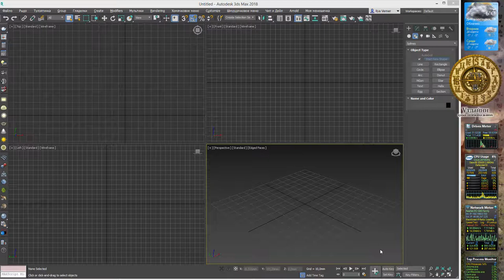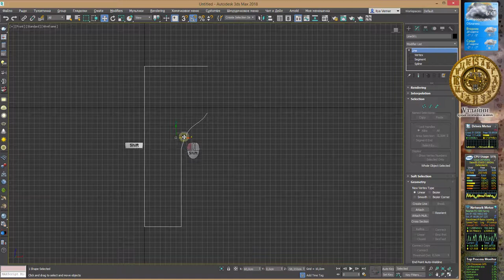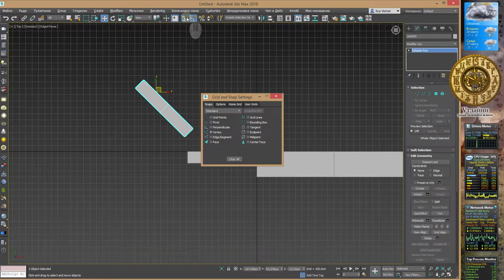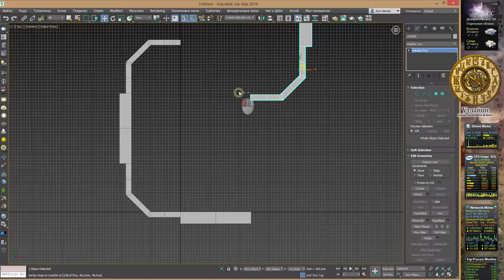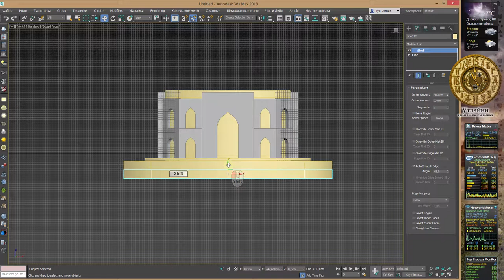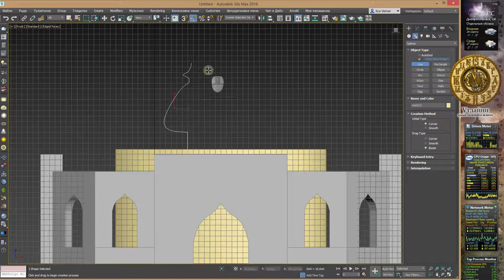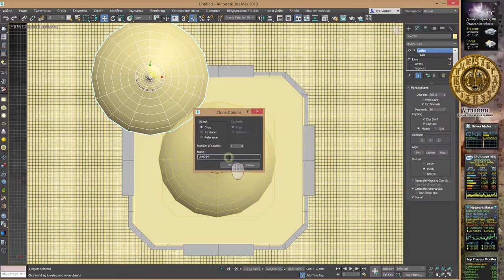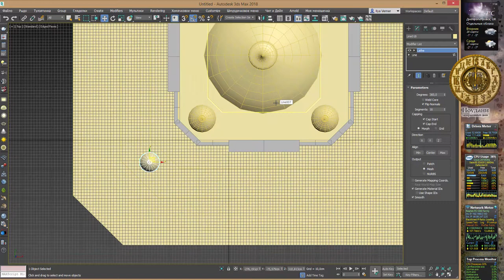Моделювання Тадж Махалу у 3Ds Max 2018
Моделювання Тадж Махалу у 3Ds Max 2018. Сплайнове моделювання. Матеріал для методичних вказівок по 3D моделюванню в 3Ds Max.